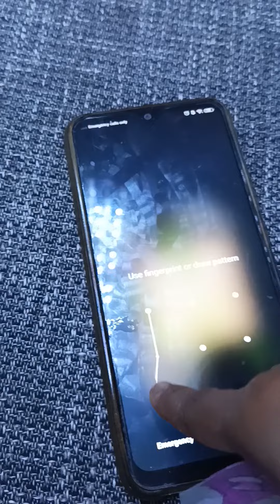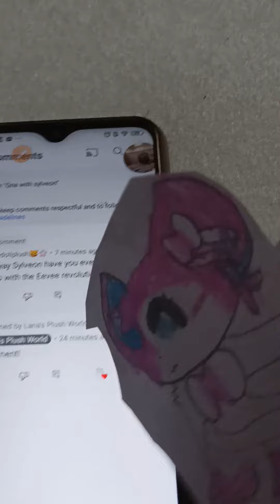Qna with sylveon! @kittydollplush😺🌸